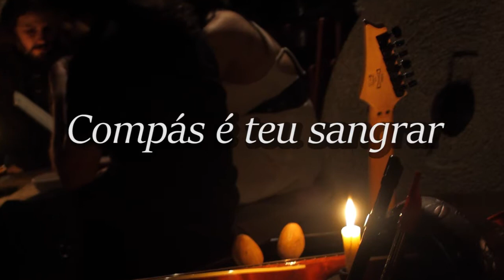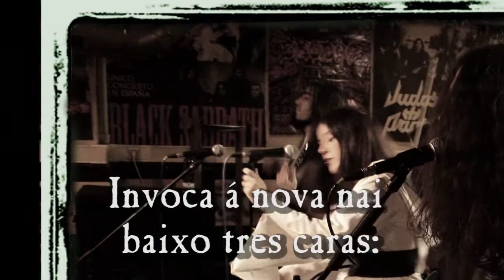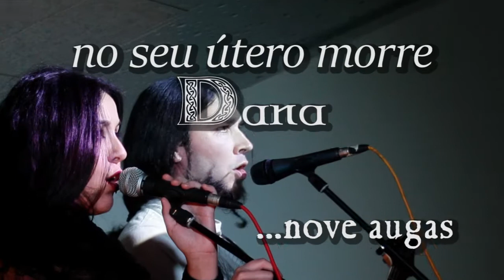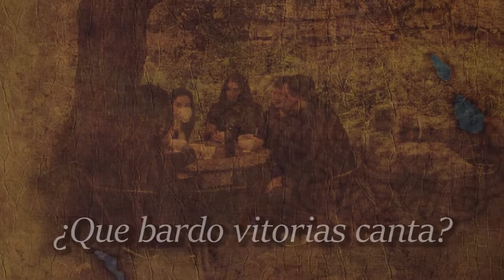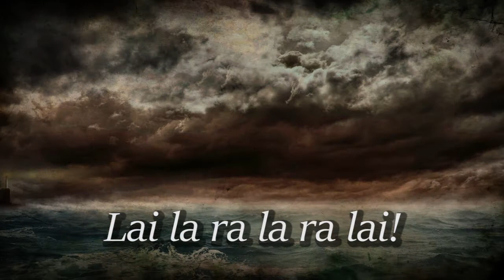CONCURSO VIGOSÓNICO: Mileth - "E Na Novena Onda Caeron Os Deuses"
Vídeo pertencente o concurso de videoclips musicáis de VigoSónico 2014.

Final e proxección: Domingo 20 de Xullo